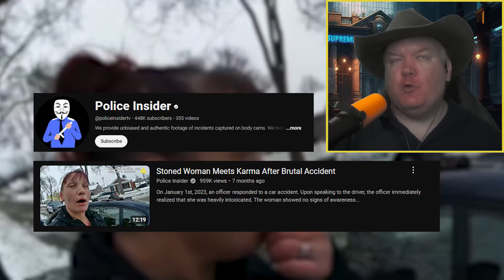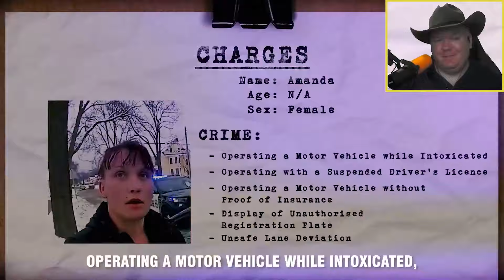Woman Gets High And Gets Into A Car Accident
Today, we are going to be watching footage of an intoxicated driver after a car accident. We have ‪@UncivilLaw  here to comment on this video.

Thank you to @policeinsidertv  for this video.